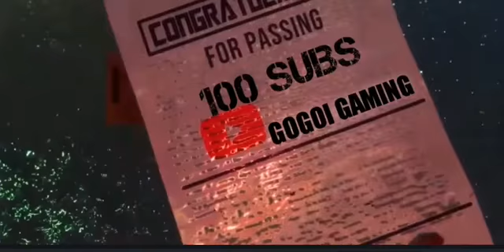Thanks For 100 subscriber